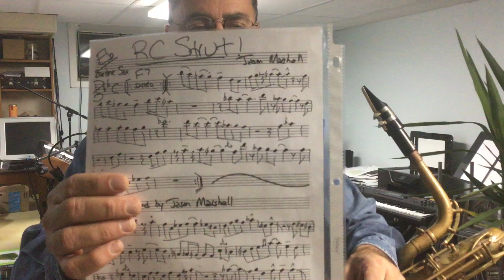One of my Jason Marshall transcriptions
There aren't enough solo transcriptions for Bari players, so here's my contribution to this global problem! Jason Marshall wrote this tune as a tribute to one of his heroes on baritone sax, hence the initials RC in the title. Enjoy . . .